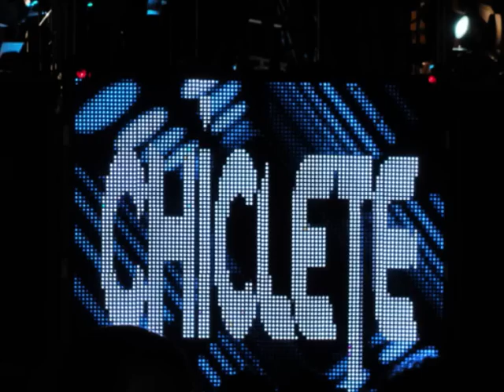Chiclete na boca - Chiclete com Banana